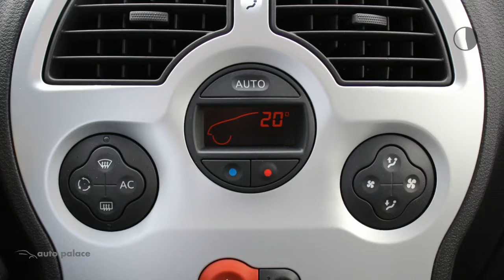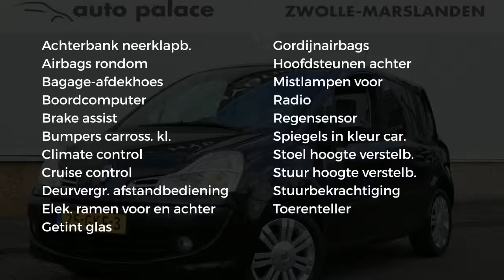Renault Grand Modus 1.2 TCE 100PK Dynamique |AIRCO |LICHTMETALEN VELGEN |CRUISE